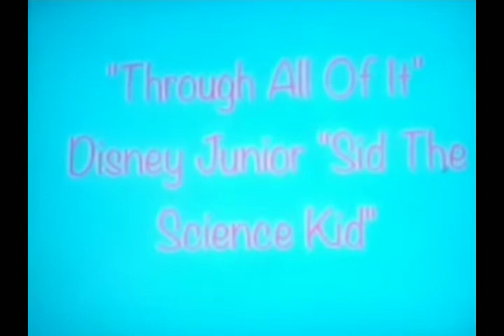Sid - Through All Of It.rv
Episode from Disney Junior "Sid The Science Kid" Colton Dixon "Through All Of It"